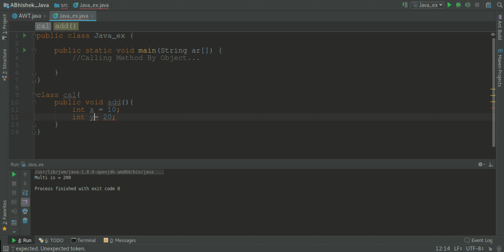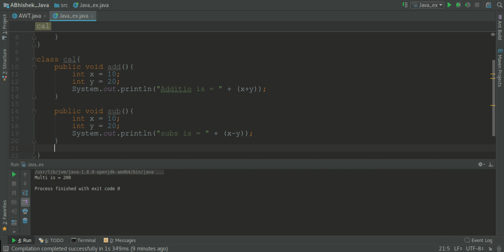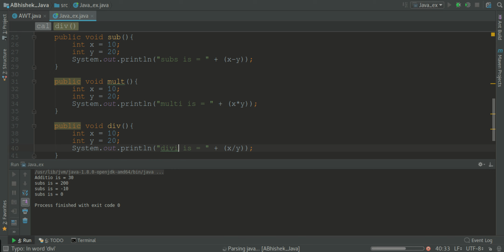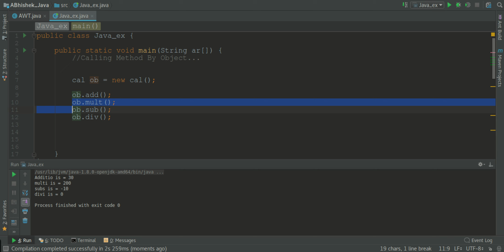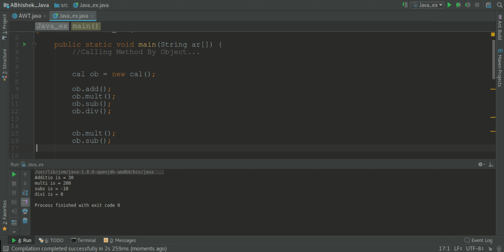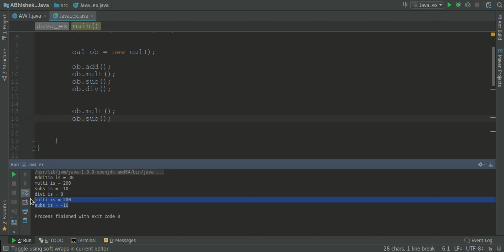JAVA - 20 - Calling Methods By Object Java In Hindi..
Learning Full Core Java Cource With Us In Hindi..
You Can Ask Any Question With Us..

This Video Published On 12/ july/ 2017.